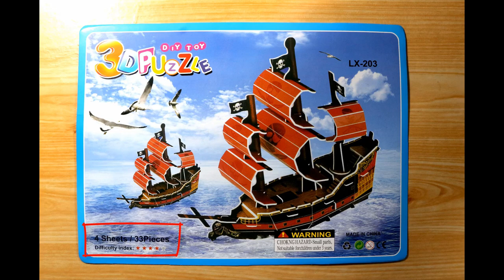Pirate Ship 3D Puzzle DIY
3D Puzzle Pirate Ship solving video. This is a difficulty level 4 puzzle with 33 pieces. This is not a straight forward puzzle to solve as there is some complex parts to solve. You can watch this video and get an idea about how to solve this puzzle. You can give this to your kids and improve their problem solving skills.

This is Blackbeard's Pirate Ship! It's Called The Queen Anne Revenge from Pirates of the Caribbean 4: On Stranger Tides